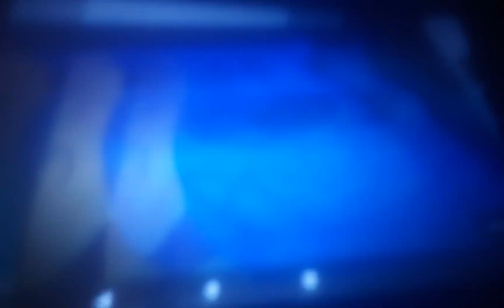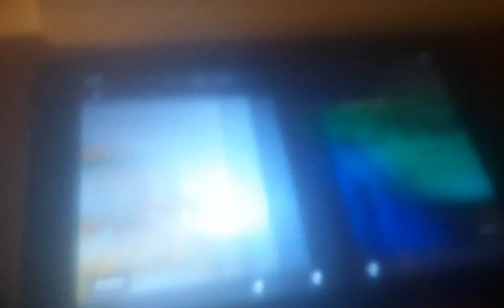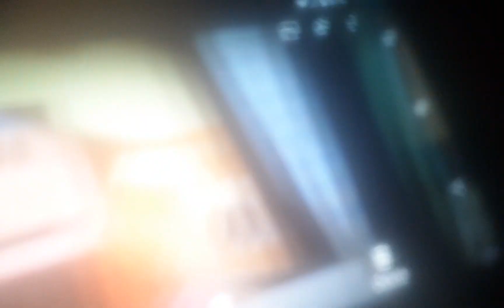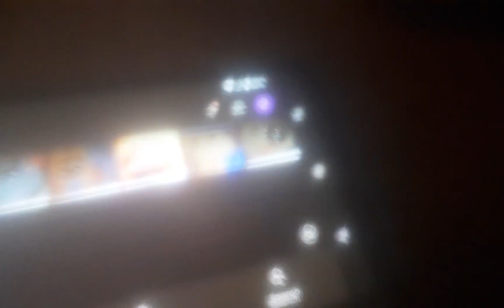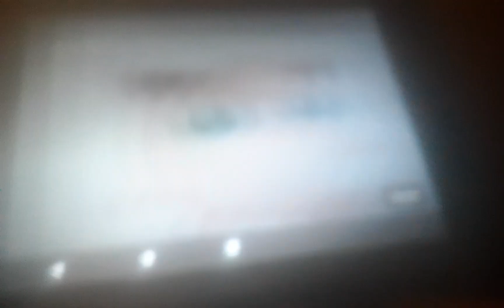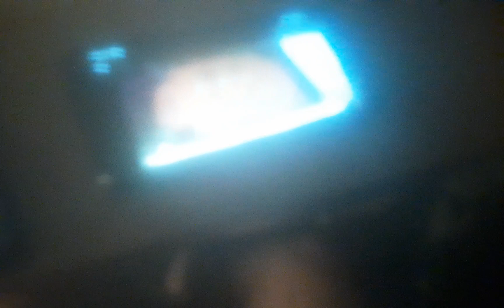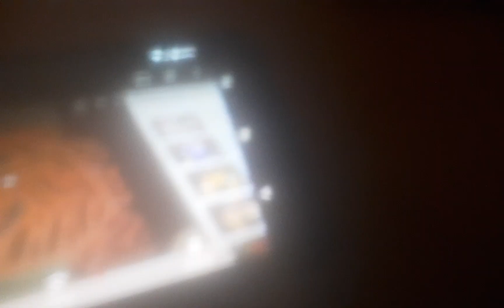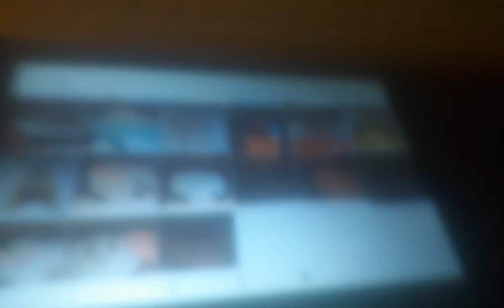The Actual Movie Of Kirby Star Allies Final Chapter The Final Special Showdown Part 3